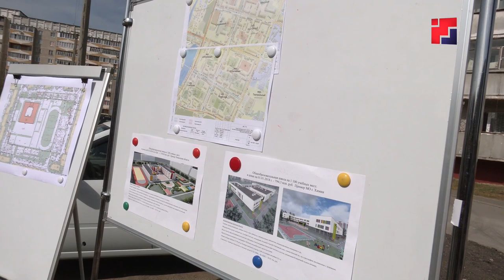В Йошкар-Оле построят новый корпус гимназии «Синяя птица»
В следующем году в Йошкар-Оле начнётся строительство еще одной школы. На этот раз новое здание получит гимназия «Синяя птица». Учиться в ней желают многие юные йошкар-олинцы. Только в этом году на одно место в первый класс было подано 16-ть заявлений, школа же просто физически не может принять всех желающих. Глава региона Александр Евстифеев провел выездное совещание на месте будущей стройки.